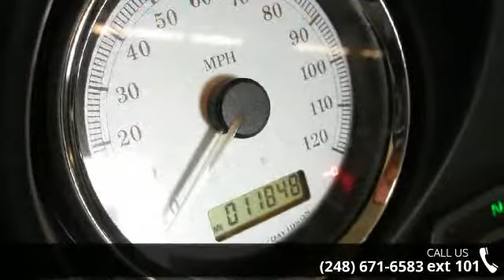2011 Harley-Davidson FLHX103 - Street Glide PowerPak - M...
Power Pak 103" option!  2011 Harley-Davidson&#174; Street Glide&#174;The 2011 Harley-Davidson&#174; Street Glide&#174; FLHX is equipped with an iconic bat wing fairing giving this custom hot rod bagger an amazing Harley&#174; style that needs to be seen and ridden. New for 2011, the Street Glide&#174; FLHX has a 2 -1-2 exhaust. Also new for the Street Glide&#174; is a Power Pak factory option that includes the Twin Cam&#8482; 103 engine, security, and ABS, giving you the option of an enhanced motorcycle touring bike.